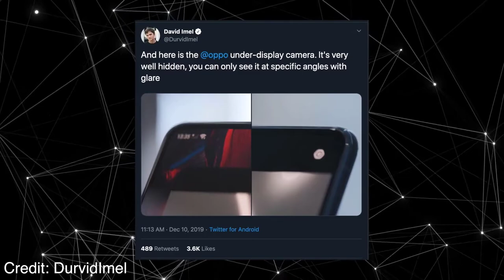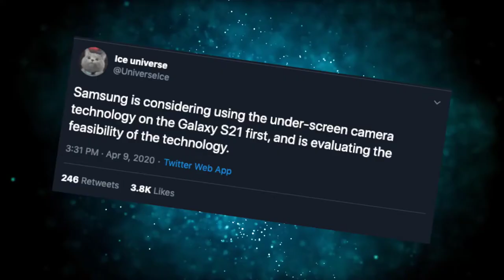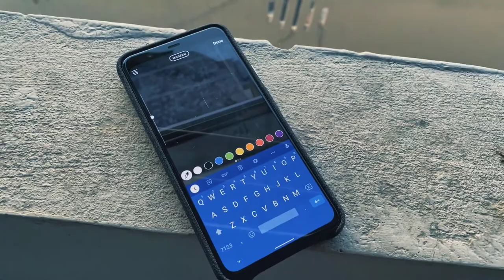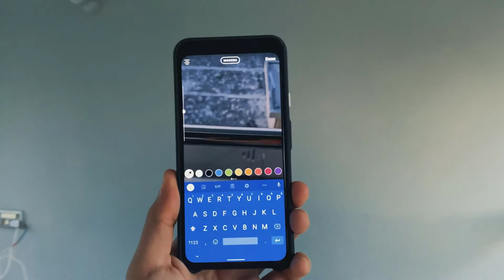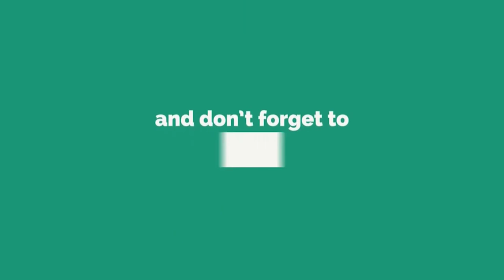Samsung Galaxy S21 - Surprise!!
Samsung Galaxy S21 - Surprise Samsung usually debuts major new camera developments first on the Galaxy S line so it would make sense for the S21 to come bring the coveted integrated camera.